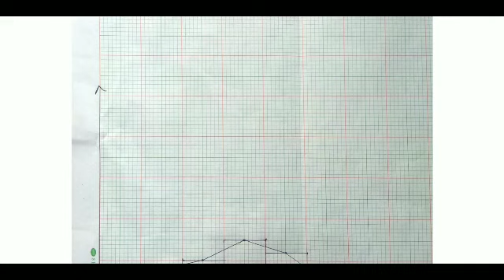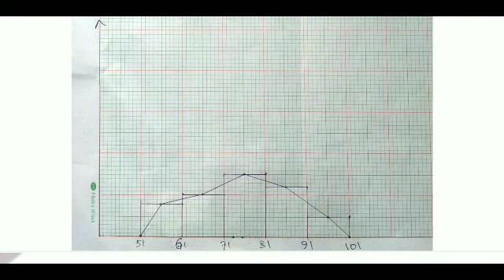Class 9 Math Assignment-2|নবম শ্রেণির গণিত এসাইনমেন্ট-২ সমাধান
Class_9_General_Math_Assignment_2(4th Week) |নবম শ্রেণির সাধারণ গণিত এসাইনমেন্ট-২ (চতুর্থ সপ্তাহ) সকল বিদ্যালয়